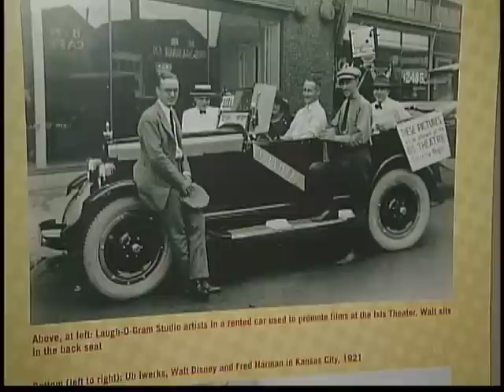Where Mickey Mouse Was Born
KMBC's Donna Pitman reports on Kansas City's Laugh-O-Gram studios in March 2007. Walt Disney created Mickey Mouse here in 1922. The "Thank You Walt Disney" group is working to refurbish the facility.